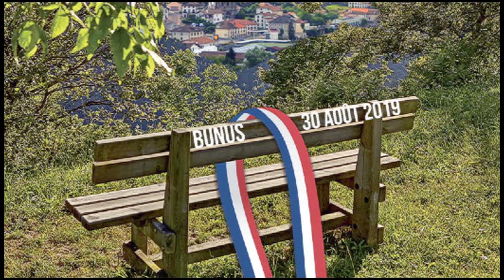11 Julien DENORMANDIE